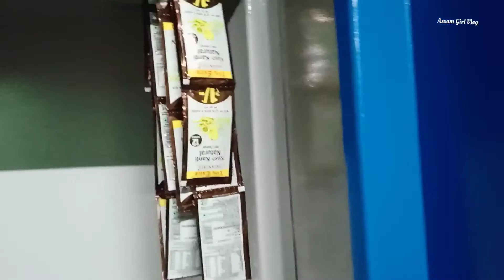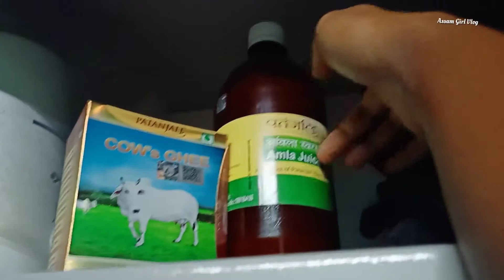Laafa saag in Bengali Style and gobhi ki sabji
Hello guys, this is me Ankita. I make vlogs on regular basis and share on my Assam Girl Vlog Channel.

I need your support to make my channel grow. Do help me.
Share my Vlogs in your whatsapp stroy 🙏